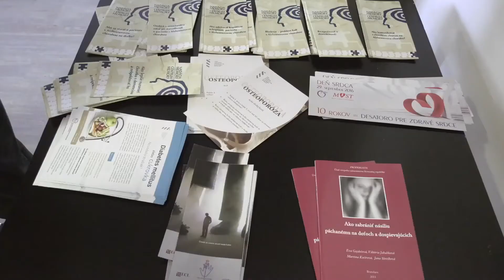Deň zdravia 2017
Deň zdravia 2017, Spravodajstvo, TVM, 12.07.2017